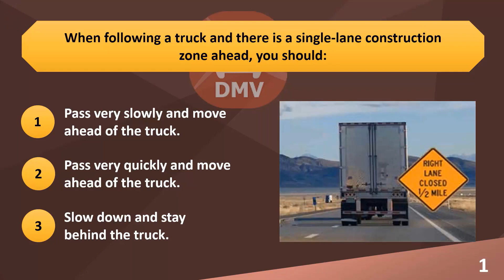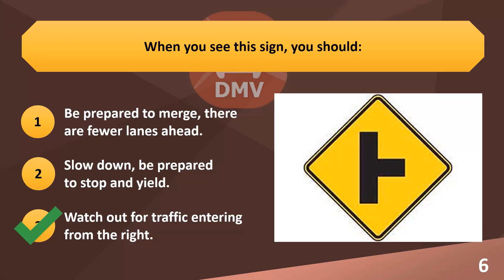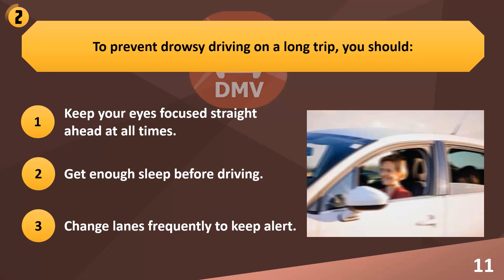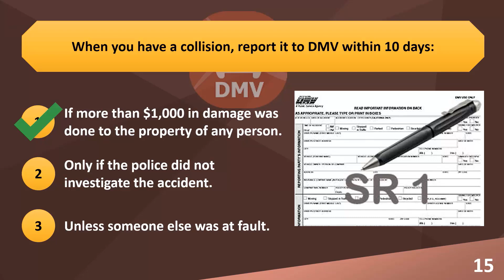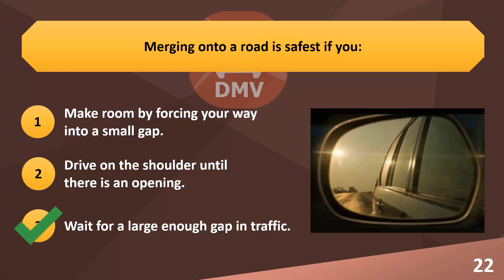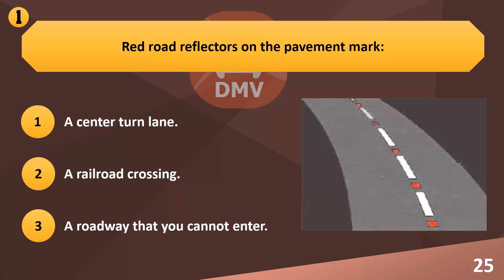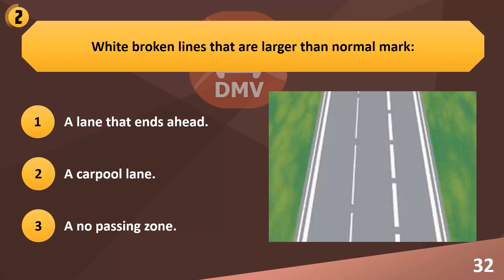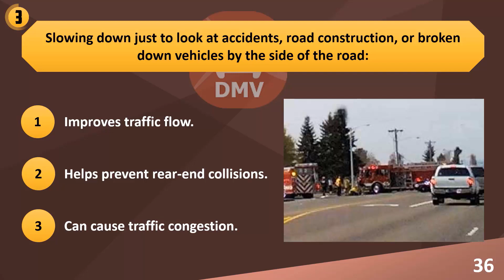California DMV Written test 2024 ✅ Permit Practice Test 2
FREE 2024 California DMV Permit Practice Test: These California practice tests are good for the permit test, driver’s license test and the senior citizens’ refresher test. The written part of those tests in Florida is the same.
2024 Dmv Motorcycle Released Test Questions part 1 Written CA Permit practice online
2024 CA DMV WRITTEN TEST PART 1 of 2 NEW APPLICANT, RENEWAL OR PERMIT EXAM
Welcome to our new series of videos, DMV TEST 2024.
dmv written test california 2024

We are really excited about helping you pass your DMV Exam, Whether it's for a first application, renewal or to get a driving  permit the questions are the same for all! Don't worry anymore, let us help you, just as we have helped many others at $0 cost to you! All you need to do is to watch, listen and learn.